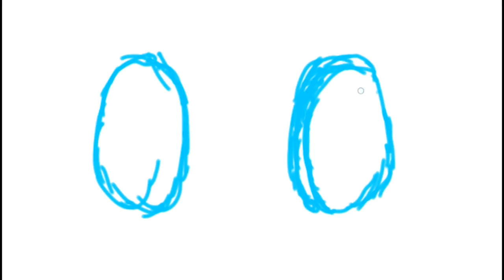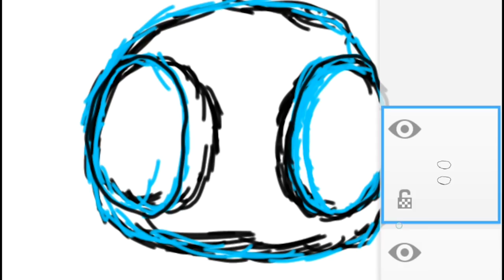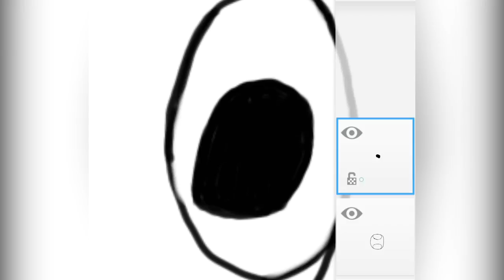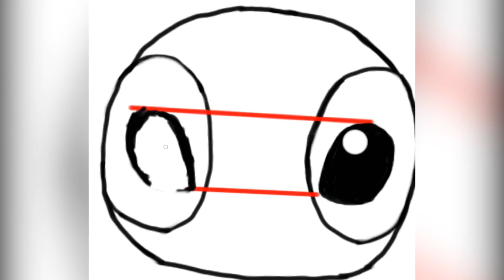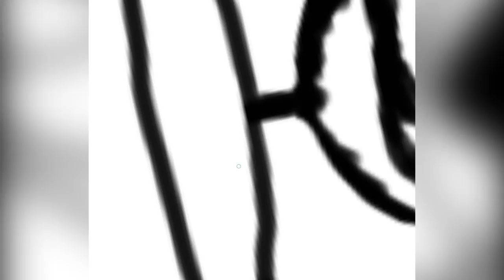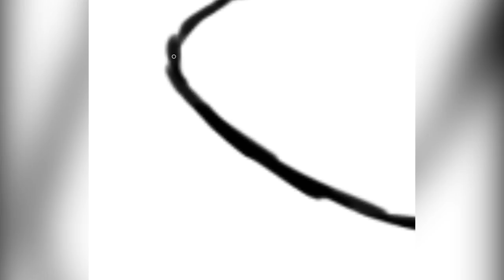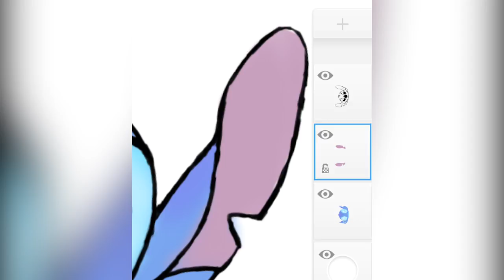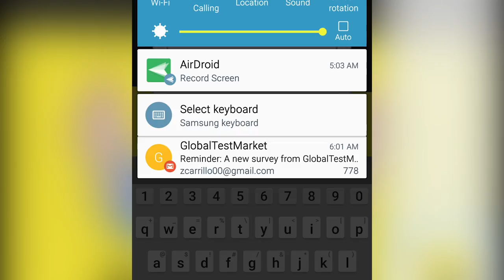Art With Enzo · Episode 1 · Stitch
Yo what is up people!?! I decided I'm gonna start doing quick videos (even though this took me a friggen hour...) on my phone. I recently got a Note 4 and the built in stylus inspired me to try drawing with it and I love it! So a new series is born now!

Songs in order of play

I May Fall (Harry Lodes Remix) by Casey Lee Williams and Jeff Williams

Why We Lose by Cartoon